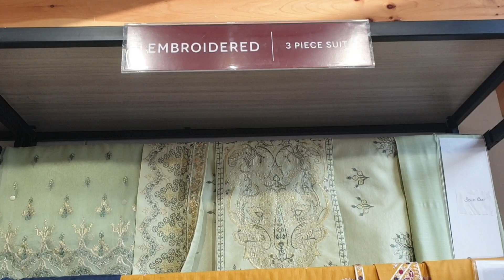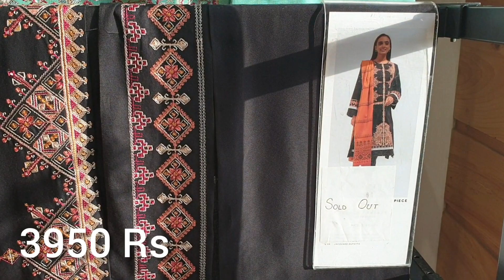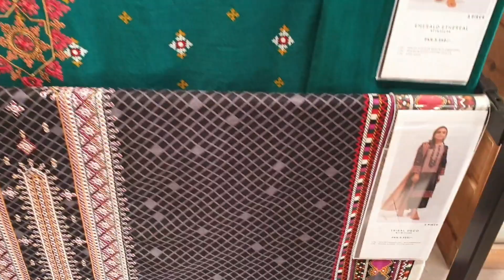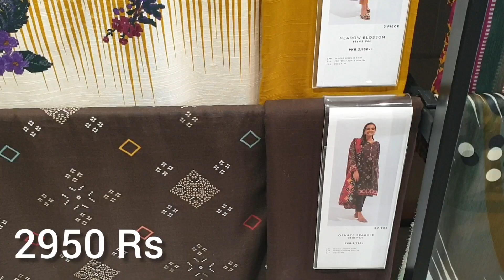Beechtree New Winter Collection 2021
Embroidered Printed Three piece and Two piece suit in karendi and khadar
Budget friendly Collection  awesome and beautiful designs
Pop and Mid-season collection